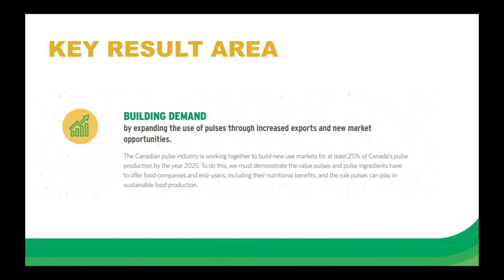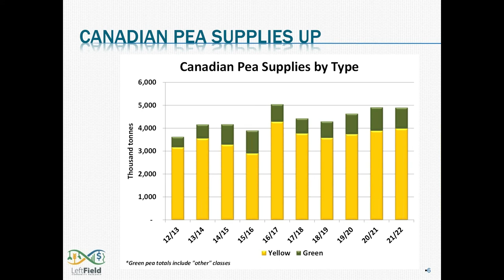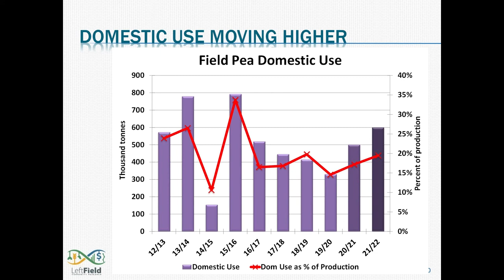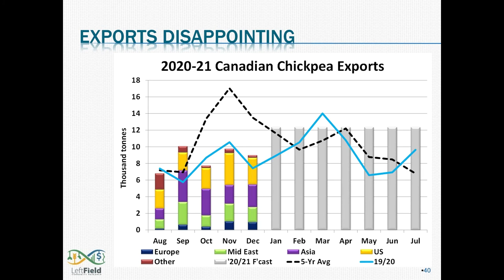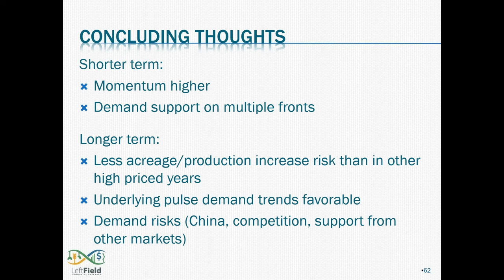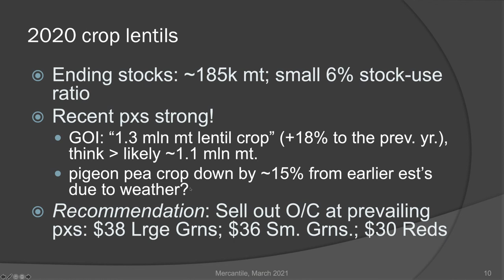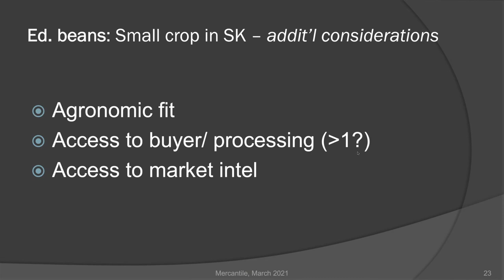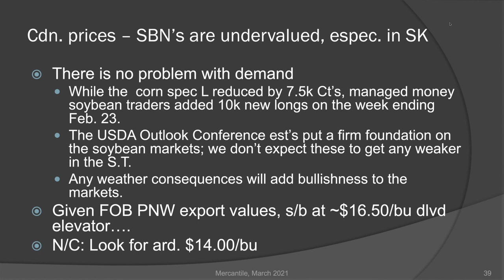2021 Premiere Pulse Session – Market Outlooks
With COVID-19 continuing to impact the way people gather, we have made some changes to our annual winter extension meetings. SPG is proud to announce the 2021 Premiere Pulse Virtual Series.

0:45 – Welcome & SPG update on market development featuring lentil and pea ingredients (Amber Johnson)
5:30 – Market Outlook for Peas, Faba Beans, and Chickpeas (Jon Driedger, LeftField Commodity Research)
52:23 – Market Outlook for Lentils, Soybeans, and Dry Beans (Marlene Boersch, Mercantile Consulting Venture Inc.)
1:30:20 – Panel Discussion and Live Q&A